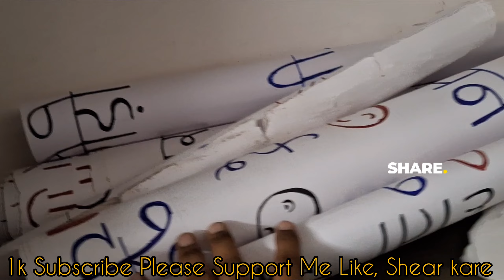देखिए वीडियो में लड़कियों के धमाके डार Reaction 🫢 Don't Skip This Video 🔴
हेलो दोस्तों आपको यह वीडियो कैसी लगी कमेंट बॉक्स में जरूर बताना Bro And Sister

 @_Apka Pyar Hi Mera Janun He""""

  आसा करता हूं video ko jayada se jayada shear kare👍And@

                      **_______ Like✓✓
                      **________ Shear✓✓

                                @. Hansraj32181

मेरी छोटी सी मदद करने के लिए आप कुछ  राशी प्रदान जरुर करे Phone Pey Number  _. 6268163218

सभी भाई इंस्टाग्राम पर जरूर फॉलो करें और ज्यादा से ज्यादा
Support करें...🙏 Thank You So Much❣️

Yours queries-:

Hr combo
Mr Vishal
Malik vlogs
Homyes
Mr. Indian heckar vlogs
Bharti Singh
Nazim Vasim
T20 Wold Cup
Bageshwar dham Sarkar
Divya darvar
Dhruv rathee
Mr. Beast
Amit Badana
Fukra insaan
Us monu vlogs
Travel with Jo
Gyan gaming
Daily travel hack
Total gaming
railway quarters vlog
howrah superfast express
ankit bhati railway vacancy
lucknow charbagh street food
indian railway training center
indian railways new video
new coaches of indian railways
surat street food vlog
tubewell operator vacancy
railway mandalangal shortcut
ghost town vlogs
urbanaid uniworld lucknow
fsds in lhb coaches
railroad crossing 59th street
train videos thomas
acela express ride
village style litti chokh
ucwepn trackmaster
howrah platform sound
great american train rides
brio train videos
uunchahar express train
unchahar express announcement
unchahar express lhb coach
udhna junction railway station
unchahar express 1st ac coach
harichandanpur railway station
nalhati junction railway
cuyahoga valley scenic railroad
chauradano railway
sainthia junction railway station
chauradano railway station
mandir hasaud railway station
Hr_combo vlog
HR Combo
Tanu Rawat

Yours tegs

Vlogs#NikkuVlogs#Rajupatodi

            🙏**  HR Combo **🙏